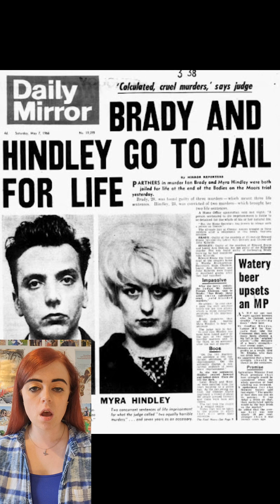16 June 1964 - The Moors Murders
One of the most infamous murder cases to ever take place in the United Kingdom. There is a particular reason why I chose this date to talk about this case. Watch to the end to understand.